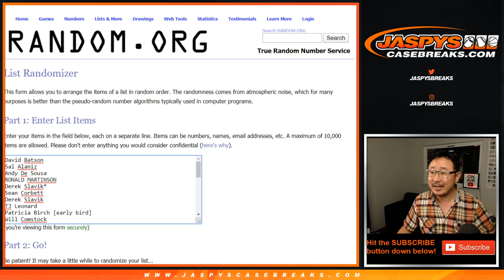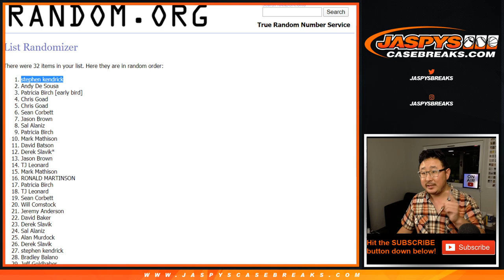Break Credit Randomizer! || Fr, 01.03.20 || RT #4 || 2019 Panini Donruss Optic Football (NFL)